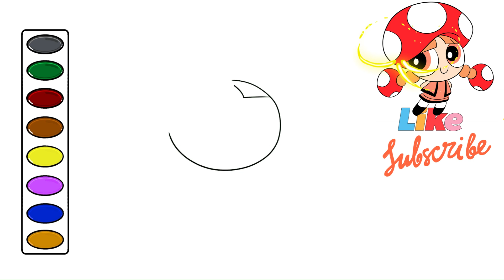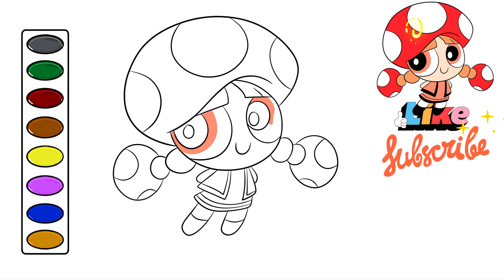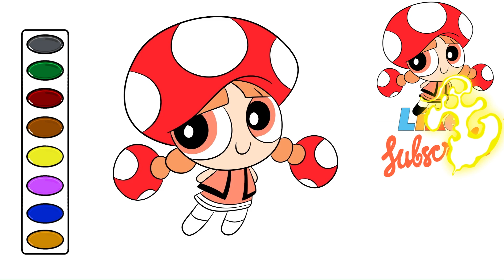How to Draw Powerpuff Girls Smiling Blossom drawing and coloring video